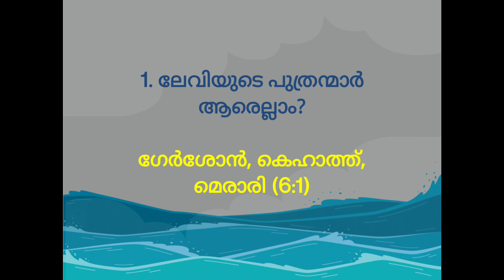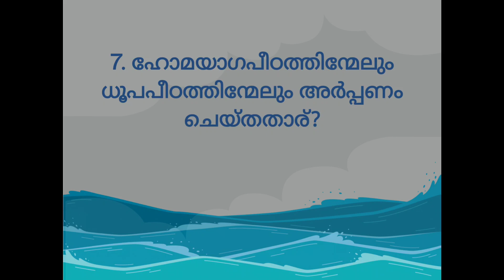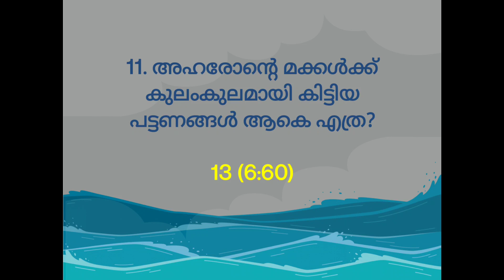1 ദിനവൃത്താന്തം 6 മലയാളം ബൈബിൾ ക്വിസ്